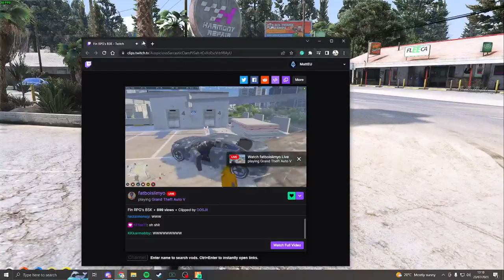Matt Reacts to Ballas RPG BSK